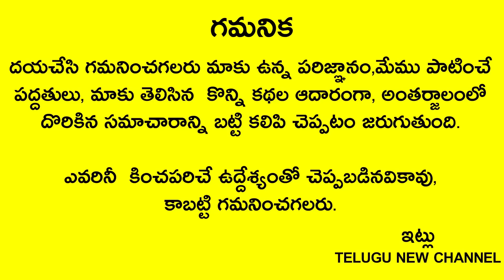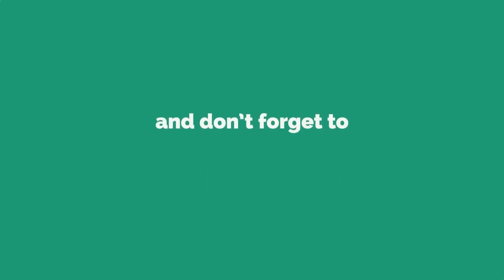రేపే సంకటహర చతుర్ధి ఏమీ చెయ్యకపోయినా కాకి కనిపిస్తే ఈ చిన్న పని చెయ్యండి చాలు